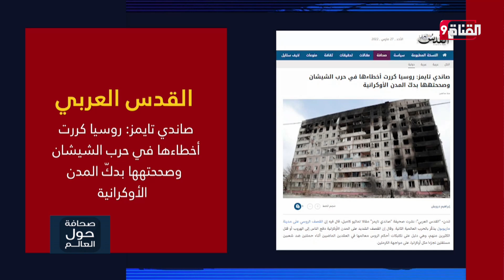روسيا كررت أخطاءها في حرب الشيشان وصححتهها بدكّ المدن الأوكرانية